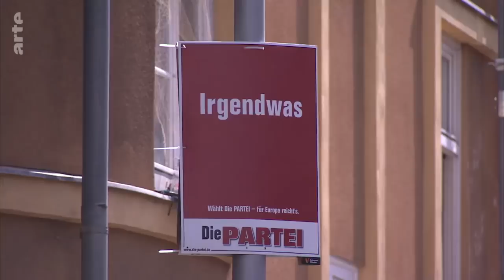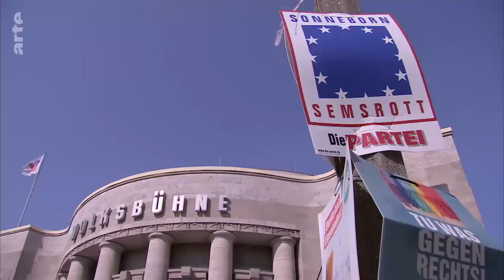Die PARTEI bei ARTE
Unser Wahlkampfauftakt bei @Arte... KulturSmiley!